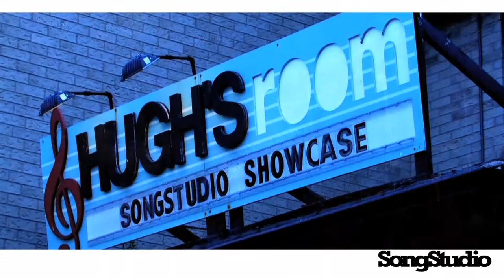ALEXA GOLDIE - "Held Against You" (HUGH'S ROOM - July 22/2016).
Part of the 2016 SongStudio Student Showcase.
The Band:
Allister Bradley - Keys
Tim Bovaconti - Guitar
Topher Stott - Drums
Steve Goldberger - Bass Guitar
Videography/Video Editing/Graphics By Stephen Sweeney (Splashwave Productions).